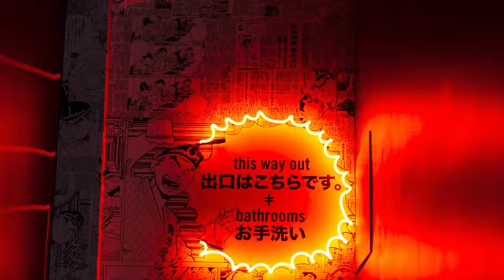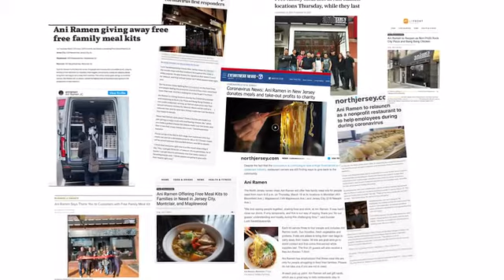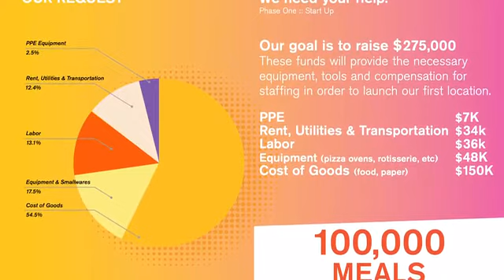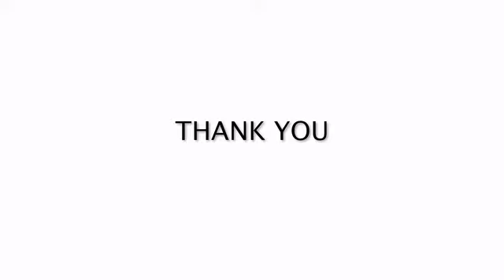Rock City Pizza Company - a non-profit pizzeria